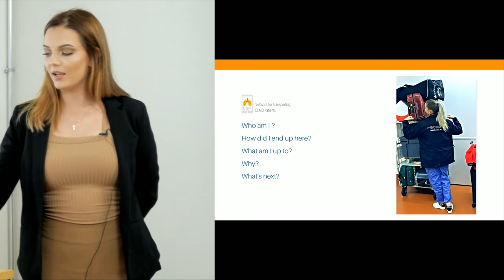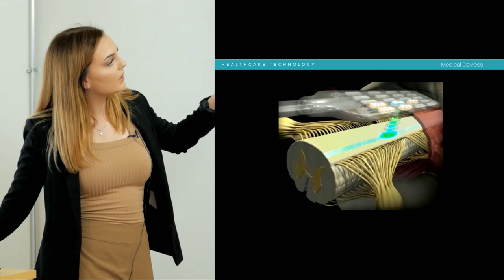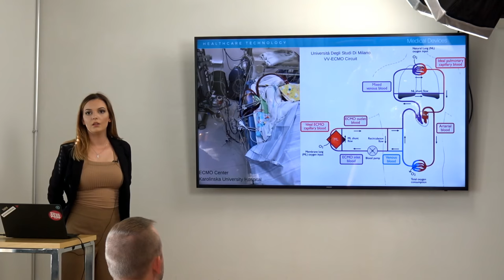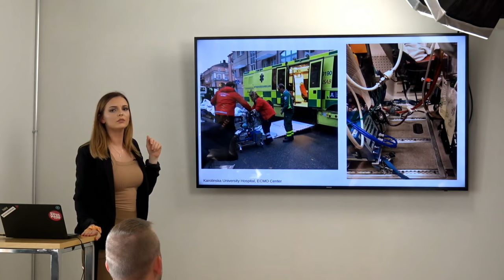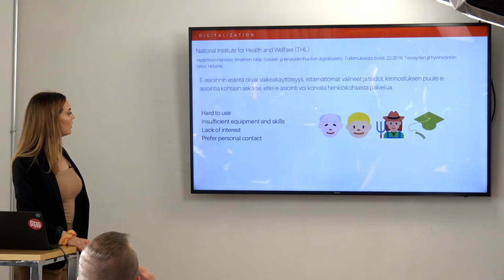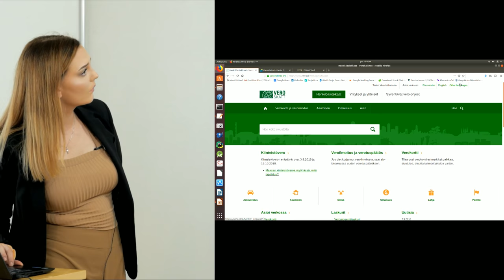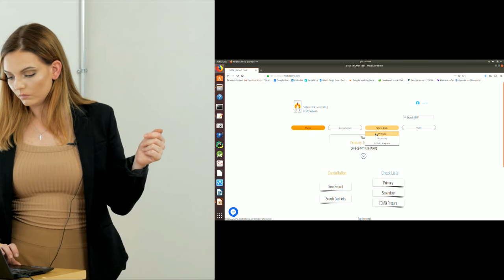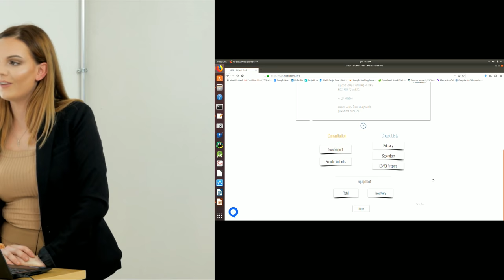Digitalisation in Healthcare: One simple STEP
Digitalization of Healthcare is a well known term these days, and the path looks pretty clear for those who pursuit to make a business out of it. Tanja Drca has thrown herself in the deep end of the healthcare technology -pool and seeks answers for some simple questions about healthcare digitalization. How is it going to change our healthcare system? Do we need actual doctors anymore? Are robots going to take over the medical world (as well)? And should they?

When Tanja Drca is not painting graffiti in her panda suite, taking care of patients, or sitting in math class, she is probably somewhere out there trying to figure out how to combine two things that she feels most passionate about – Medicine and Technology. During the last year, she’s created her own small STEP (as in Software for Transporting ECMO Patients) towards digitalization of healthcare.